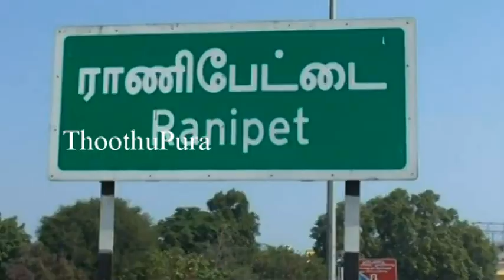ராணிப்பேட்டை,சர்க்கரை மல்லூர் கிராமத்தைச் சேர்ந்த சதீஷ் ,ஏழுமலை செய்ததை பாருங்க | Thoothupura